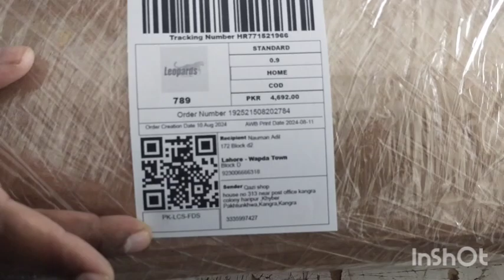A4tech keyboard order 3 piece packing video